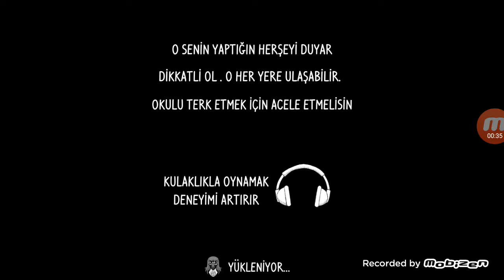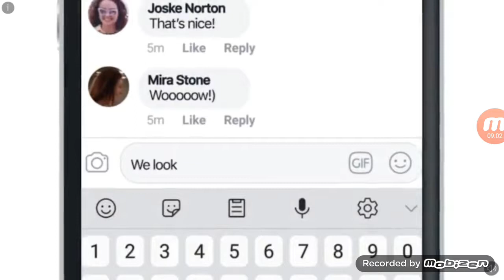Evilnun 1. bölüm Furkan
Arkadaşlar pes 2019 mobilde çekeceğim ama yarın içeceğim ama ben biraz katıldım siyah top falan çıkar yani yorumlarda Neden böyle 2 kanal neden atmadın derseniz şu yüzden atmadım Arkadaşlar ben şimdi siz sıkılmayın diye gelişim gelişim geliştiririm tüm karakterleri mi seviyorsun seviye 8 falan yaptım yani sıkılmayın diye iki saattir iki gündür kasılıyorum o yüzden de bu videoya 1 like patlaması gelirsin pes 2019 Mobile çek çek